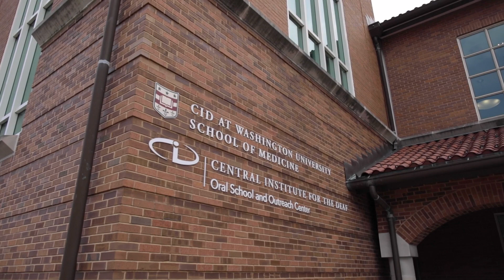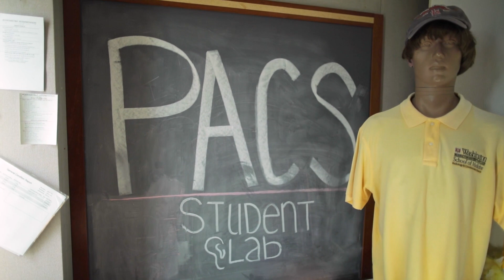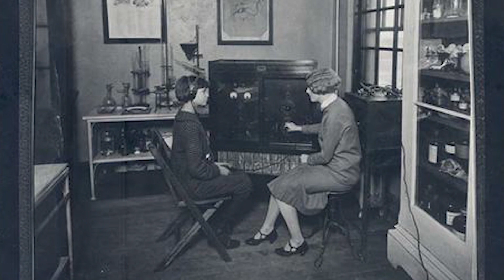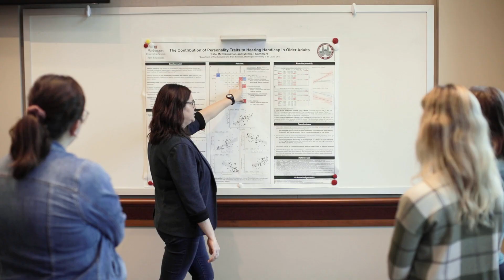Doctor of Audiology (AuD) Campus Overview - Washington University School of Medicine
As a leader in education, research, and patient care, Washington University School of Medicine provides Doctor of Audiology (AuD) students with outstanding hands-on learning opportunities in a supportive environment. Learn more about the experiences, clinical sites, and culture available to our AuD students on the medical campus, and take a glimpse of surrounding neighborhoods.